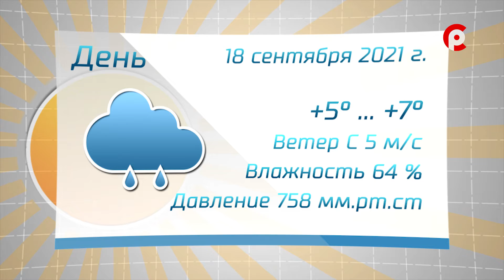Прогноз погоды на 21 сентября